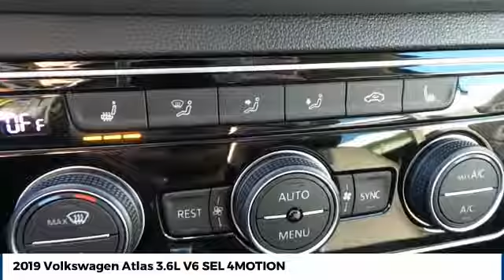2019 Volkswagen Atlas Amarillo Texas TH9695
2019 Volkswagen Atlas 3.6L V6 SEL 4MOTION

Street Volkswagen
8707 Pilgrim Drive

NOTITLE